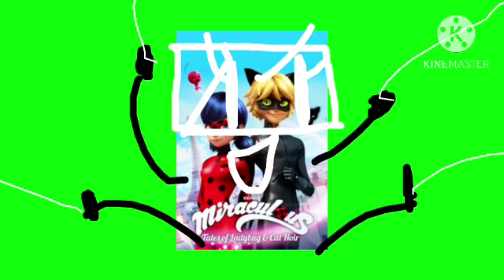Free bad video:Object bad shows characters (the 4 hosts and the contestants)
For @StepDownCupcakeUser